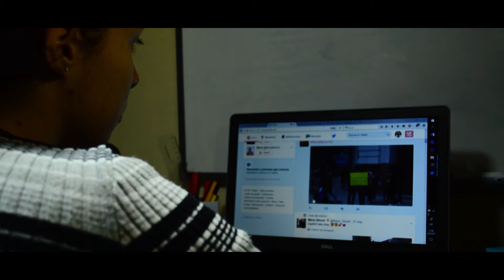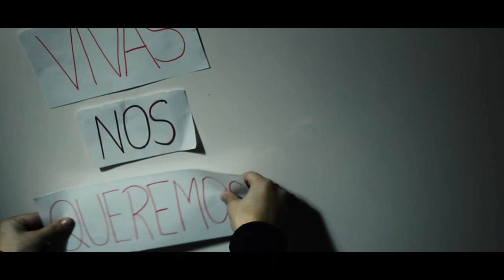32ENM - TAAI P3 - GONZALEZ MUZZIO, LAUTARO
Spot realizado en alusión al 32º Encuentro Nacional de Mujeres; para la Cátedra Tecnologías Aplicadas al Arte I: Edición de Imagen y Sonido de la Tecnicatura en Diseño de Imagen, Sonido y Multimedia.
Facultad de Artes, Diseño y Ciencias de la Cultura.
Universidad Nacional del Nordeste.